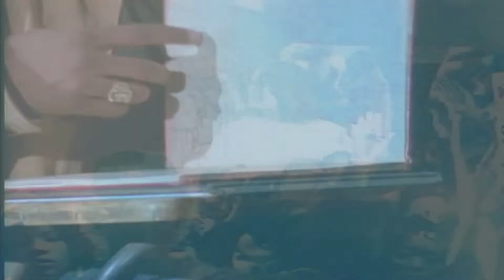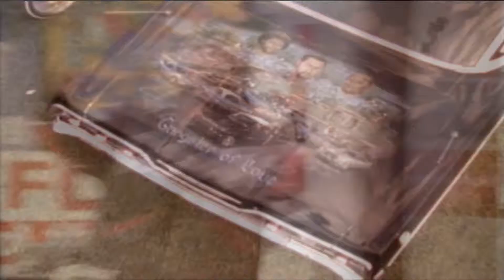Best of Rap 90s - Rap City Days